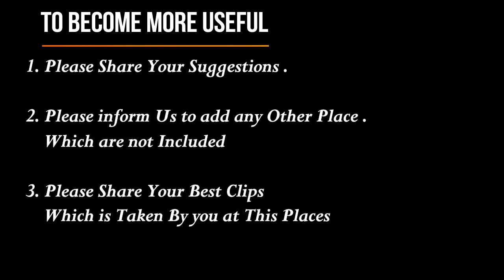singapore Special foods /Singapore chaina Town special Food/Food in singapore/ By JTC HOlidays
Malaysia has staked a claim on some of the popular Singaporean dishes such as Chili Crab, Bak Kut Teh, Chicken rice, Nasi Lemak and Laksa with its Tourism Minister saying that other countries have "hijacked" their dishes. This aroused the interest of the Singaporean food critics to study all the Singaporean foods and dishes and point out five dishes that no other country can "own", each of these are also originate Singapore food.